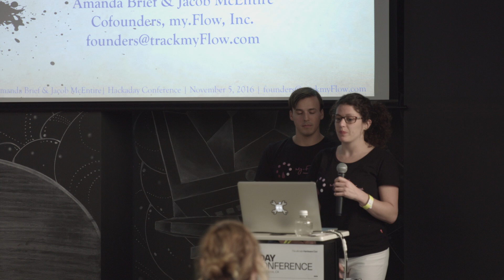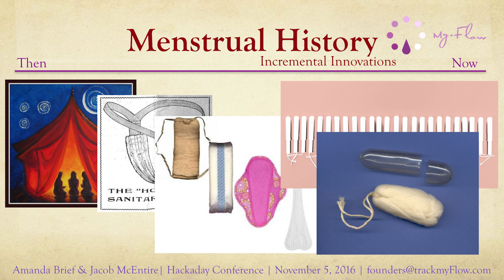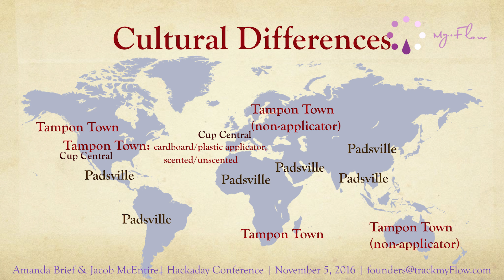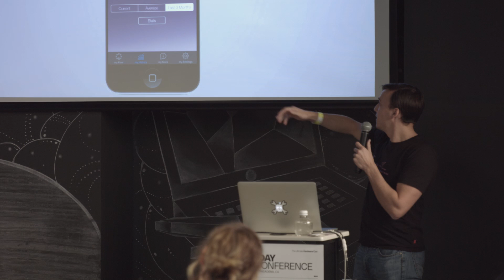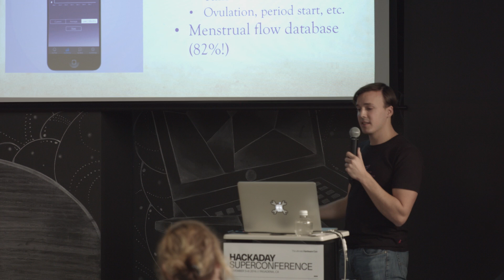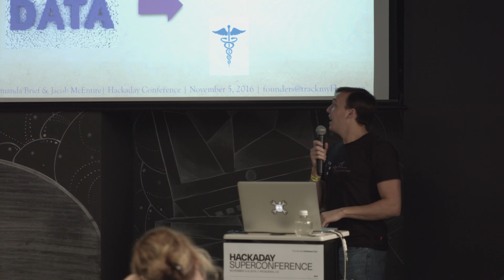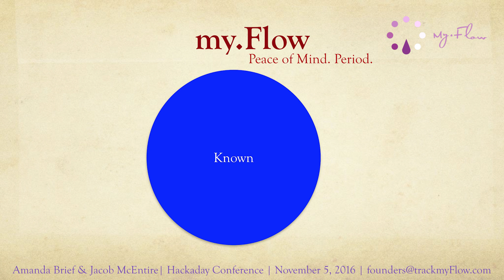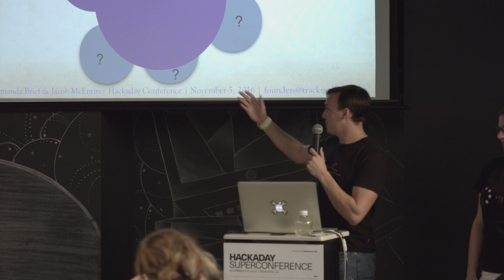The Internet of Tampons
At the 2016 Hackaday Superconference, Amanda Brief and Jacob McEntire gave a talk on what they've been working on for the past few years. It's My.Flow, the world's first tampon monitor capable of tracking saturation, and eliminating anxiety, leakage, and infection.